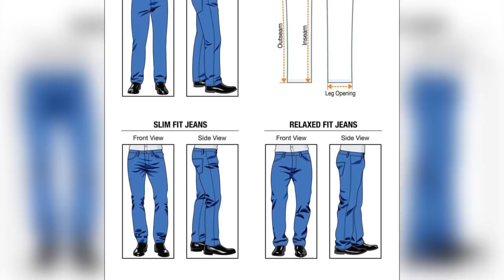Как Нравиться Девушке | 10 Вещей, Которые Привлекают Женщин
Что девушкам нравится в мужчинах? Узнайте, какие мужские вещи привлекут внимание женщин.

Вы хотите нравится девушкам и не быть одиноким? Как же нравиться девушкам, как понравиться девушке, что нравится девушкам в парнях внешне, как больше нравиться девушкам, почему я не нравлюсь девушкам, какие парни нравятся девушкам, что нравится женщинам в мужчинах, что девушкам не нравится в парнях внешне и т.д.

Смотрите видео о 10 мужских вещах, которые привлекают женщин и перед которыми они точно не устоят.

Друзья, сегодня мы поговорим о том, какие из наших действий и поступков отталкивают девушек!